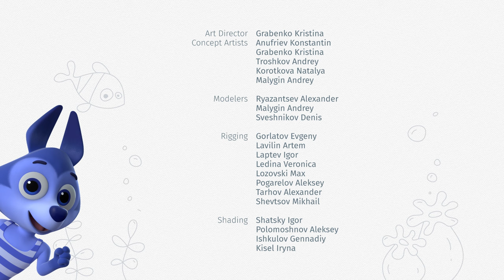Beadies — FISHIES — Episode 27 — Season 1 — New cartoons for toddlers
Beadies — FISHIES — Episode 26 — Season 1 — New cartoons for toddlers
In this episode, we tell the little ones about the wonderful season of summer and introduce them to the underwater world and its inhabitants. It's so nice to take a dip in the river on a hot sunny day! And there are fish in the river too. Wolfy and his friends dive into the water, make friends with the fish, and invite the kids to play a game called "Follow the Fish." "Fish, fish, fish, give us your smiles!" - sings a song under which everyone dances happily and learns what "right" and "left" mean. After the water fun, Wolfy treats everyone to buns and reminds the little ones of the importance of sharing pleasant things with friends. And, as usual, a beautiful lullaby plays at the end of the episode.